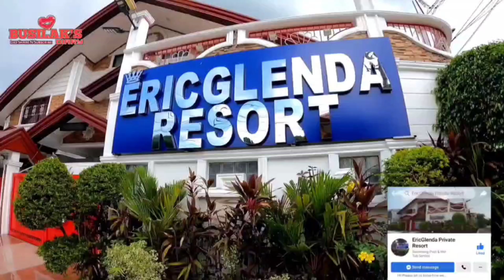"KAYO TALAGA MAKAKITA NG KAPIRASONG LUGAR TINDA, KAPIRASONG BUTAS PASAK" MMDA CLEARING OPERATION